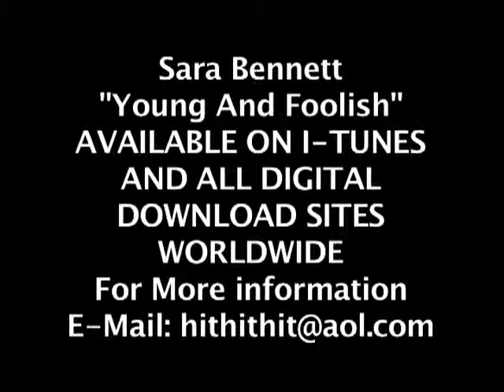Sara Bennett "Young and Foolish" Studio Music Video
International recording artist and great niece of country legend Buck Owens, Sara Bennett releases her new 2013 single "Young and Foolish."